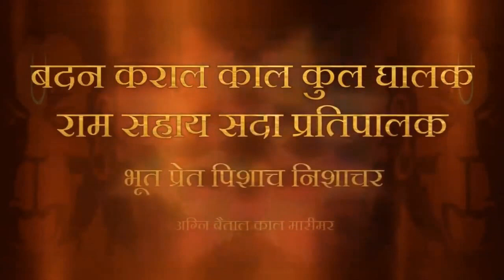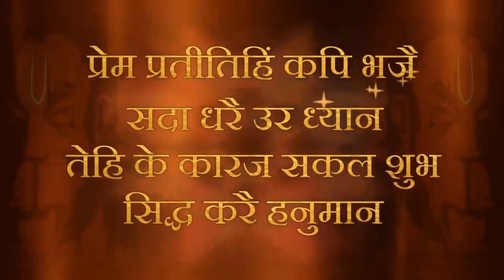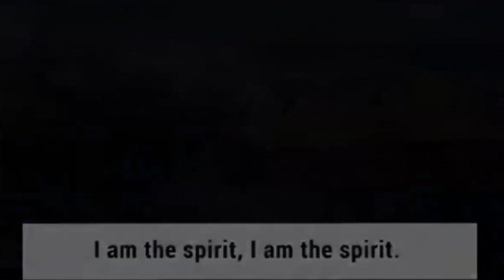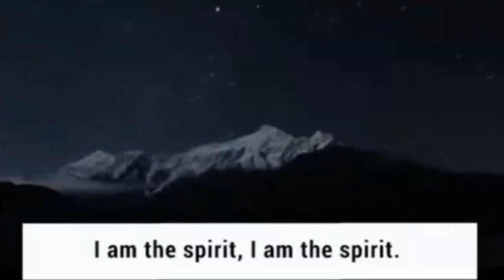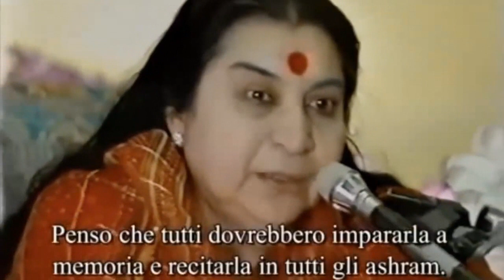Mahamantra - Mataji Nirmala devi